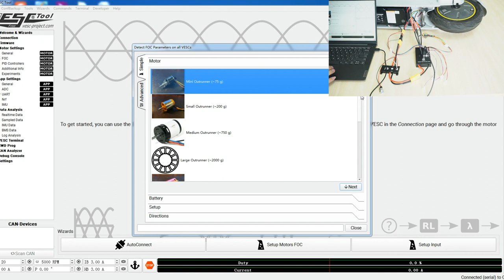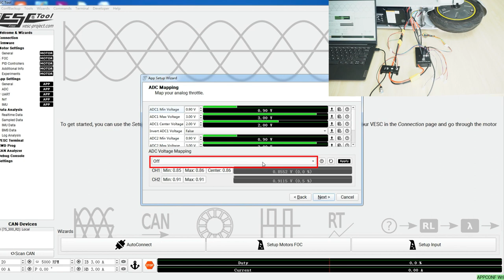How to use FSESC 75100 Alu PCB for Electric Scooter l Flipsky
Hello guys! This video will show how to apply the FSESC 75100 to an electric scooter and demonstrate the operation of motor matching and ADC parameter settings.